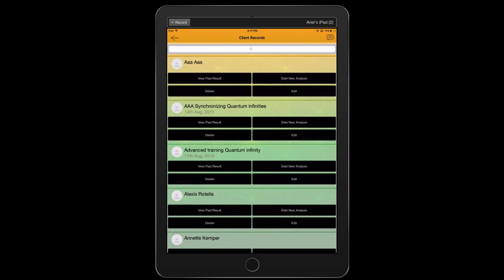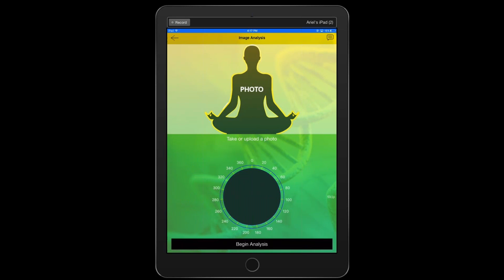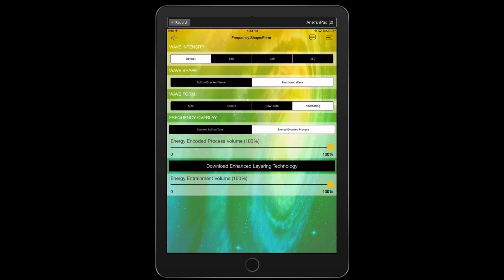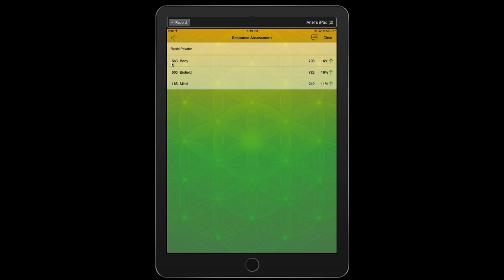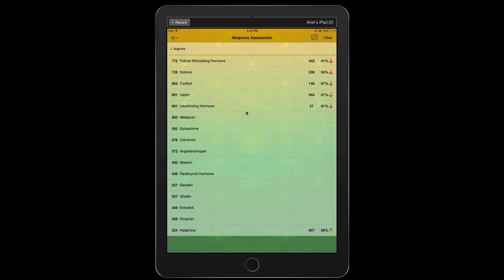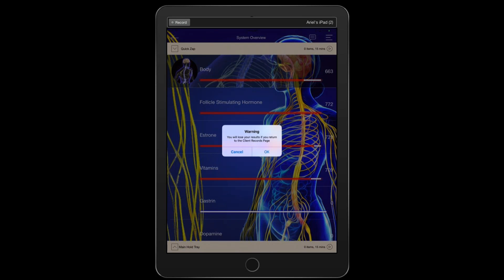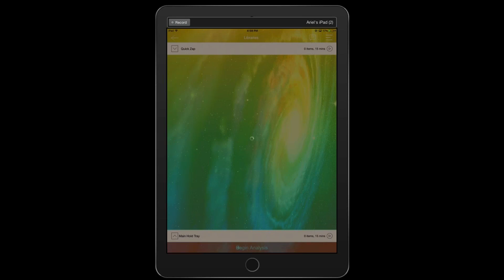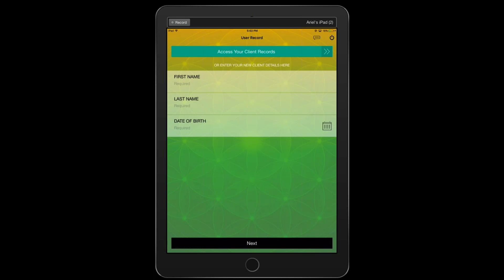Genius Insight Training - Includes MEP and Synergistics!